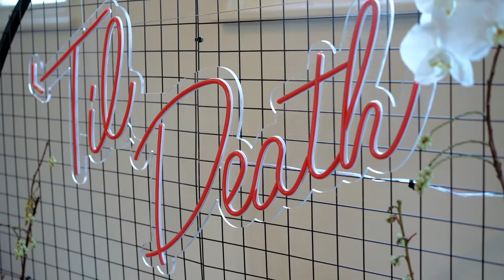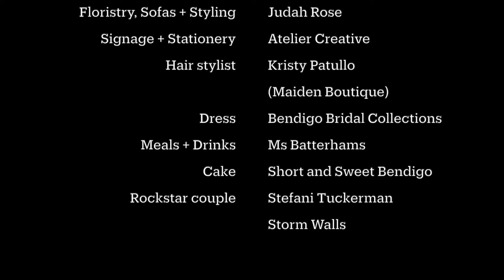MacKenzie Quarters Wedding Elopement Video Bendigo by Daisy + Pine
A short highlights film created during a Styled Shoot at MacKenzie Quarters, Bendigo.

Rockstar couple | Stefani Tuckerman + Storm Walls